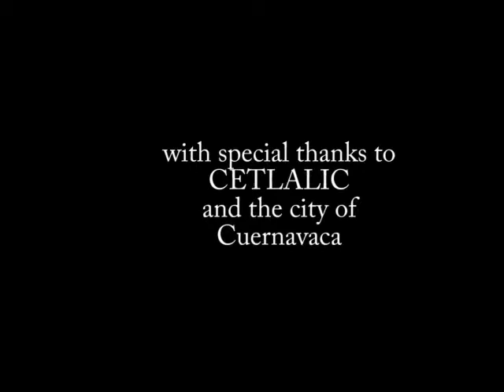Blog #8: La Catedral de Cuernavaca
The Cuernavaca Cathedral is the main church of what was the monastery of the Third Order of the Franciscans called La Asunción that dates back to the 16th century. It sits on the southeast corner of a large atrium which also contains a number of other chapels, which were built at different times and with different architectural styles. This complex is located at the intersection of Hidalgo and Morelos streets, a few blocks west of the town center.